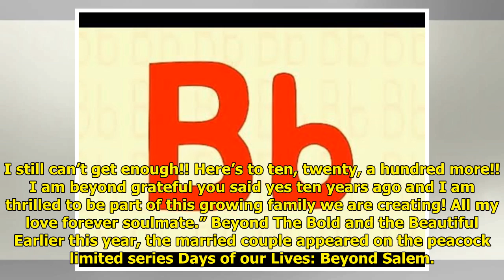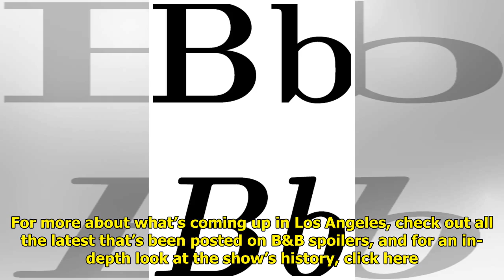B&B Alum Adrienne Frantz Celebrates Wedding Anniversary, Third Child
The Bold and the Beautiful alu...